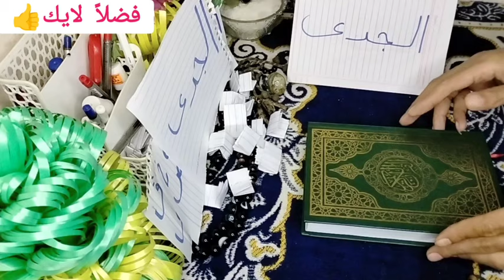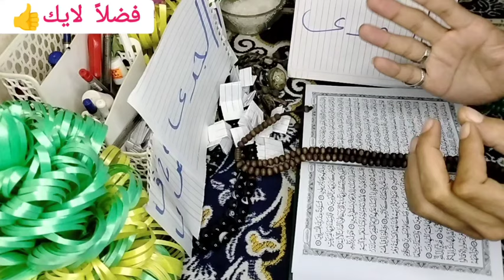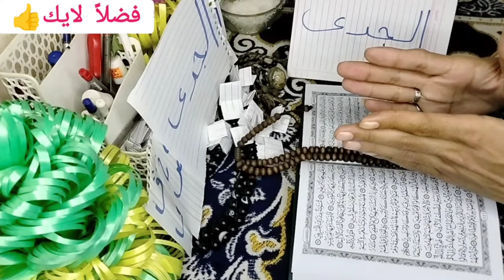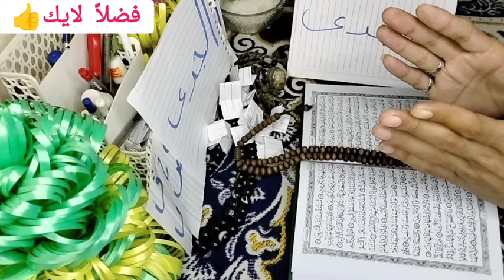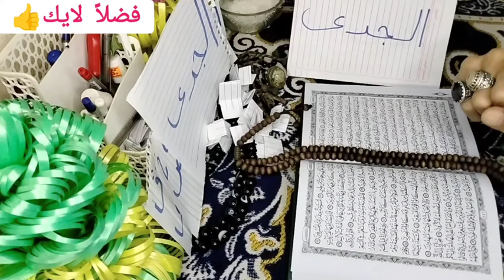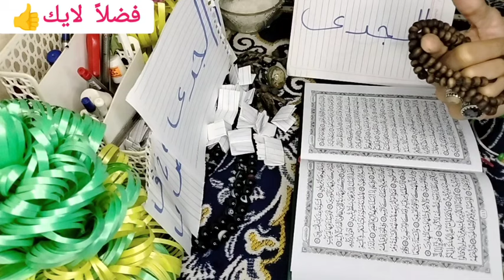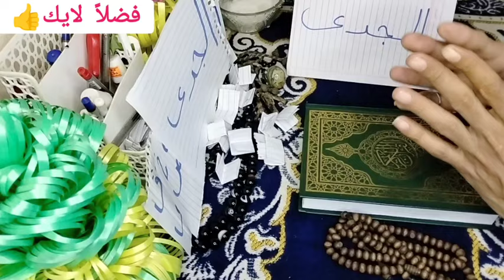برج الجدي اقوى استخاره بالقران الكريم وكشف روحاني كامل عنك وليك رساله خاصه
ا#لأبراج_حسب_تاريخ_الميلاد#الأبراج#برج_الحمل#برج_القوس#تاروت_ام_عبدالله_الشمري_اليوم#ام_عبدالله_الشمري_اليوم#تحليل_الابراج_الترابيه_الثور_العذراء_الجدي#برج_الحوت_استخاره_حسب_الحرف_الاول#برجك_اليوم_الأبراج_الترابيه_القوة_و_الشجاعة#برج_الاسد_اليوم#برج_الحمل_اليوم#برج_الثور#الابراج_النارية#برج_الحمل_ام_عبدالله_الشمري#اقوى_استخارة_بالقران_الكريم#برج_الحمل_هذا_الاسبوع#تاروت_الابراج#برج_الحمل_والحوت#برج_الاسد#برج_الحمل_هذا_الشهر#صفات_برج_الاسد